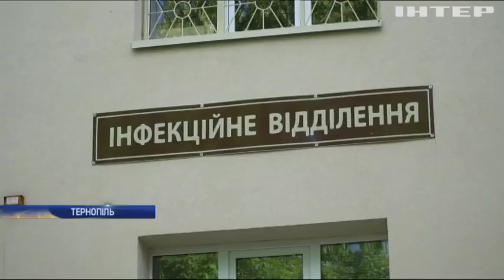Новости 8:00, выпуск за 3 октября 2019 года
Дивіться у випуску: В Міноборони пояснили за яких умов відбудеться розвелдення військ. У Греції припинили роботу всі школи, банки та громадський транспорт. У Мексиці знову прокинувся вулкан Попокатепетль